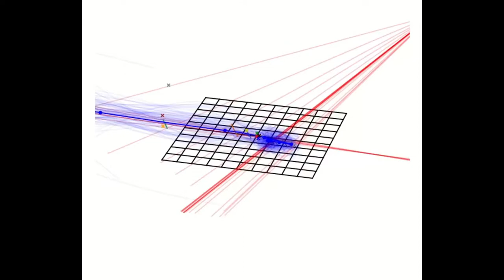Reconstructed flight of a Bombus terrestris worker leaving the nest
Using a pair of tracking systems we can compute the bee's flight trajectory in 3d.